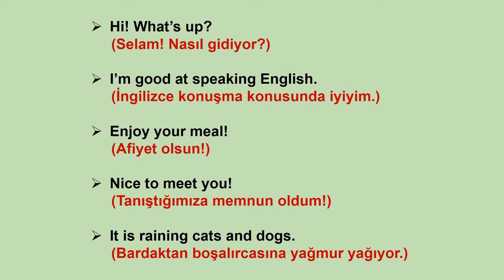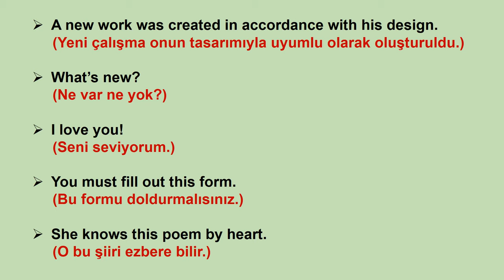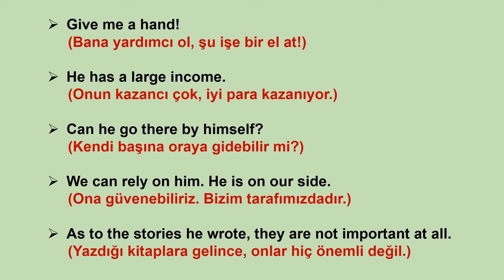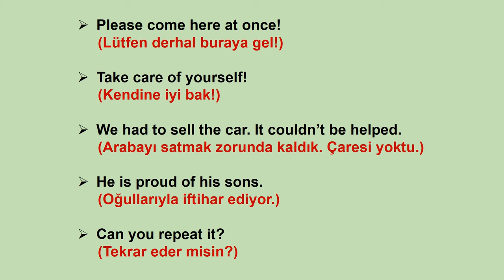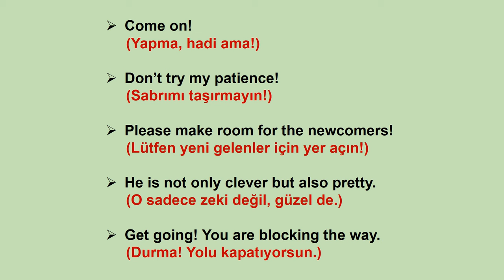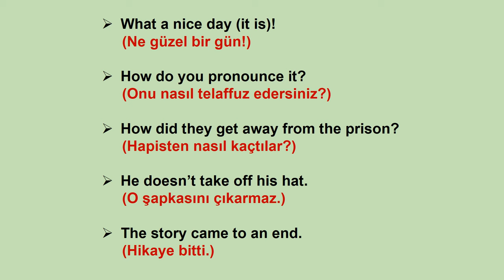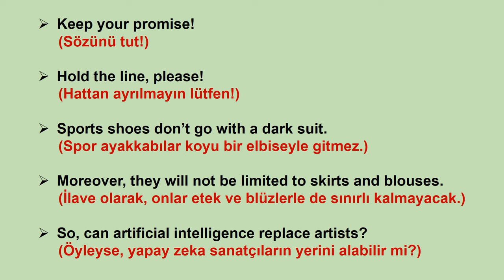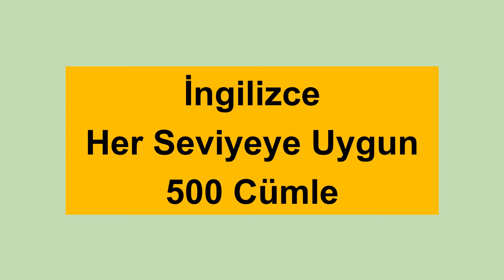Her Gün 15 Dakika Dinleyin İngilizceyi Anlayacaksınız ve Konuşacaksınız! EVDE İNGİLİZCE ÖĞREN!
500 İngilizce cümleleri ihtiyaç duyabileceğiniz kelime hazinenizi geliştirecek, okuma (reading), dinleme (listening), yazma (writing) ve konuşma (speaking) becerilerinizi geliştirecek şekilde sunmaya çalıştım. Umarım beğenirsiniz. İyi çalışmalar... ingilizcekelime ingilizce ingilizceöğren​ ​